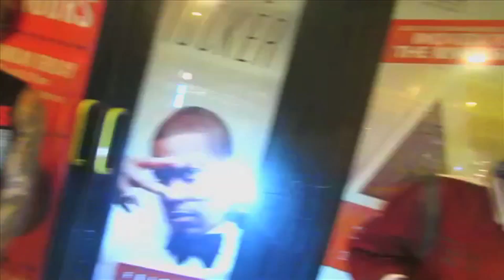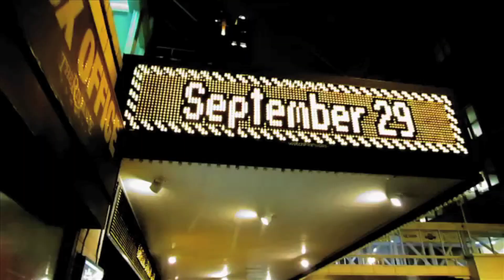Getting To The Money - Remedy Da'Kure & Kia Rap Princess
2 of The Midwest Hottest Unsigned female Artist (Remed Da'Kure & Kia Rap Princess)  Come together To Bring You "Getting To The Money" produced by Blaqlizt Music Ent's Own MarxiMil Productions. Video Directed and shot by 40Mil. Be Sure to Be on the look out for New Projects from these two,as I'm sure this is not the last time we will see them,But Just The Beginning.

Pick Up Their Latest Projects at:
Remedy Da'Kure:
TOT-The Other Tape